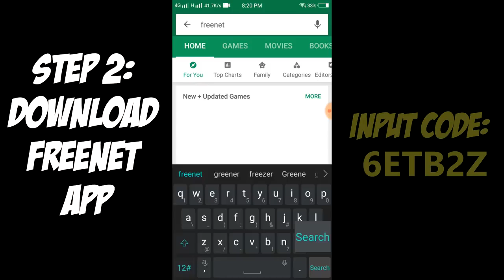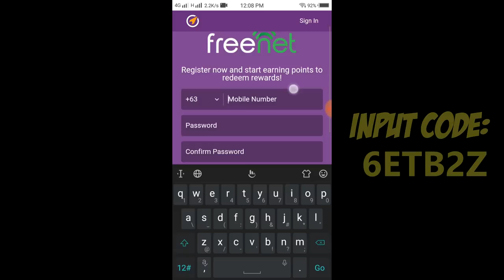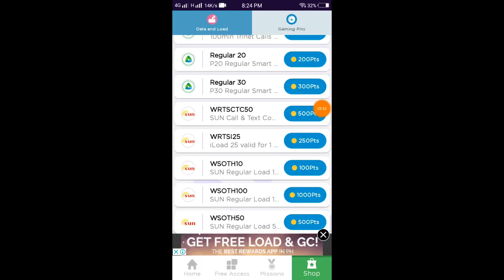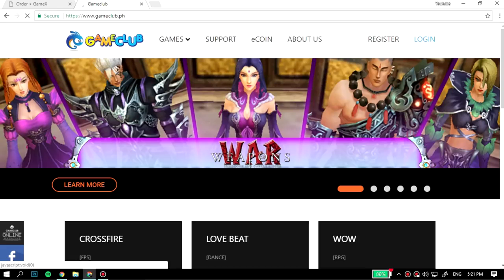HOW TO GET FREE VIP USING FREENET APP!! 100% LEGIT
HOW TO BUY DIAMONDS USING FREENET (LEGIT)

1).INSTALL FREENET ON PLAYSTORE
2).REGISTER YOUR PHONE NUMBER
3.)CLICK THE BUTTONS ON THE UPPER LEFT CORNER OF THE APP
4).CLICK THE REFERAL CODE, CLICK INPUT CODE
5).ENTER THIS CODE "WYH5HK"

METHOD HOW TO CONVERT POINTS TO LOAD AND BUY DIAMONDS.

1). REDEEM YOUR POINTS .
2).LOG IN ROS. THEN CLICK TOP UP. THEN PAYMENTWALL
3).PAYMENT MENTHOD MO AY MOBIANO THEN ENTER YOU NUMBER.
4).WAIT FOR THE VERIFICATION CODE THEN CONGRATS MY DIAMONDS KANA.

P.S GAMITIN MO YONG REFERAL CODE "WYH5HK" 50MB POINTS AGAD YAN.